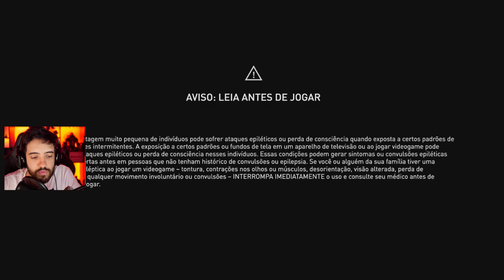ASSASSINS CREED ODYSSEY EP.6 - FESTA ESTRANHA COM GENTE ESQUISITA!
Politica e investigação são necessárias para encontrar respostas.

--Máquina Gamer--
GeForce GTX 1080
I7 7700
16 GB Ram

Odyssey Z
GeForce GTX 1060
i7 8750
24 GB de RAM

É nóixx!